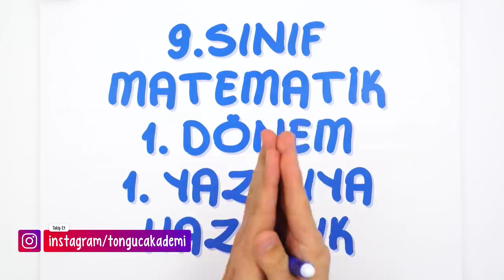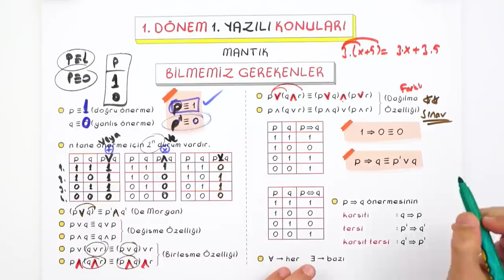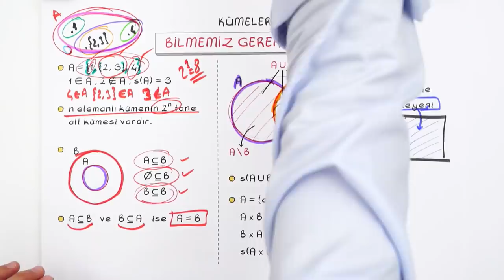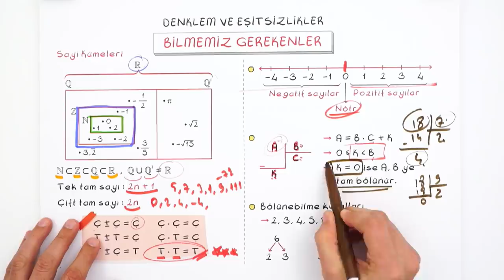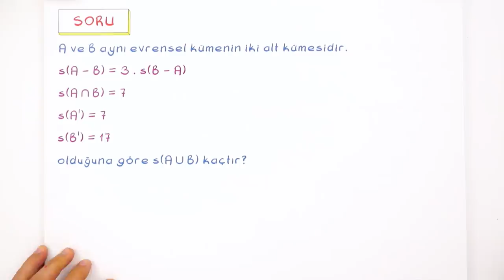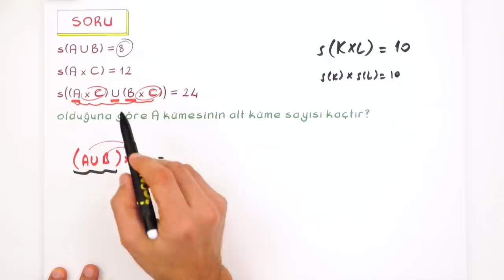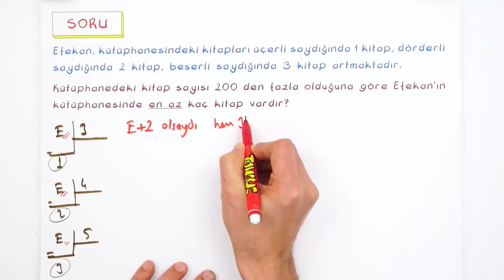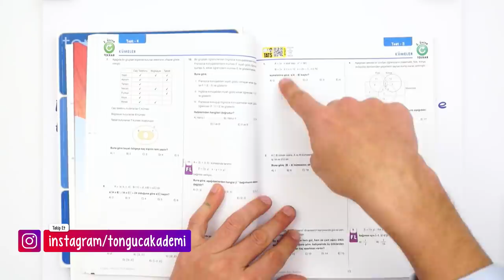9.Sınıf Matematik | 1.Dönem 1.Yazılıya Hazırlık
1. Dönem 1. Yazılı Kampı başladı! YazılıKampı boyunca 9.Sınıf derslerini MEB müfredatı ve kazanımlarına göre çalışabileceksin. Matematik sınavına girmeden önce mutlaka yazılı provasını izlemelisin.🤓
Giriş: 00:00
Hangi Konulardan Sorumluyuz? : 03:02
Mantık: 03:22
Kümeler: 12:08
Denklem ve Eşitsizlikler: 21:23
Yazılı Provası 27:13